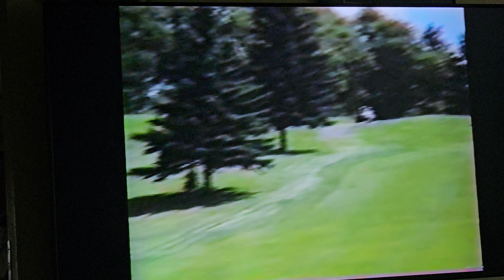Jeff at Birchmont 1996